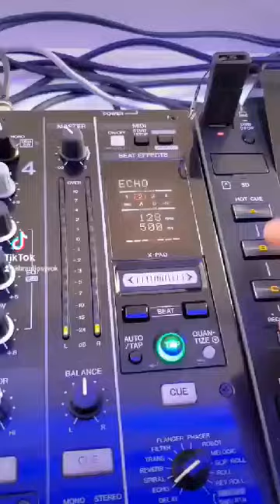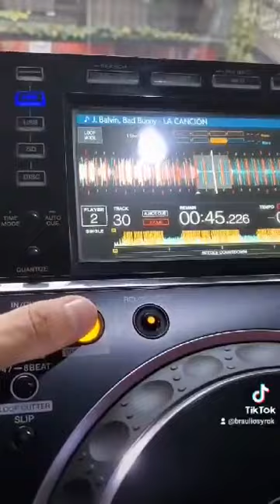Este botón te va a salvar como DJ !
Esta función es muy usada por djs de todo el mundo pero aún muchos desconocen todo su potencial.